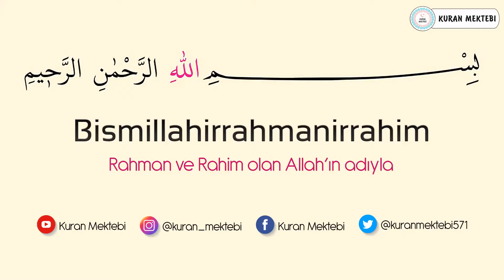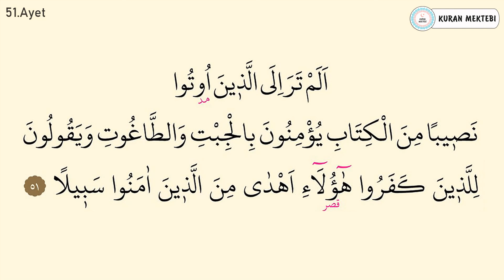Nisa suresi ezberle 10 tekrar 48-51 ayetler (Nisa suresi 10.sayfa ezberle)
nisa suresi ezberle 10 tekrar Mishary Rashid al Afasy videomuzda, nisa suresi ezberlemek için hazırlanan, nisa suresi ezberleme 10 tekrar şeklinde oluşturulmuştur, nisa suresi her ayet 10 tekrarlıdır bu şekilde. nisa suresi 10.sayfa ezberle bölümündedir. ayrıca nisa suresi 10.sayfa oku arapça veyahutta nisa suresi 10.sayfa dinle yapabilirsiniz.

Memorize Surah an nisa with 10 repetitions Mishary Rashid al Afasy. This video, which is prepared for memorizing the Surah an nisa, and surah al imran page 10 learn surah an nisa has been prepared in the form of memorizing the Surah an nisa with 10 repetitions. memorize surah an nisa page 10 videos. This is how you can memorize Surah an nisa. Each verse of Surah an nisa has 10 repetitions. . The second page memorization of Surah an nisa is also in this section. Memorize the 10th page of Surah an nisa 10 repetitions. surah an nisa each verse repeated 10 times to help easy memorization. surah an nisa full text arabic